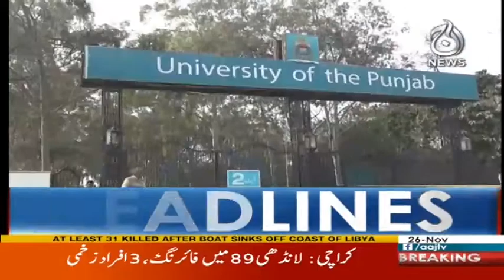Hsas Mamle Jan Bojh Kr Cherda Gya - Headlines 6PM - 26 November 2017 | Aaj News